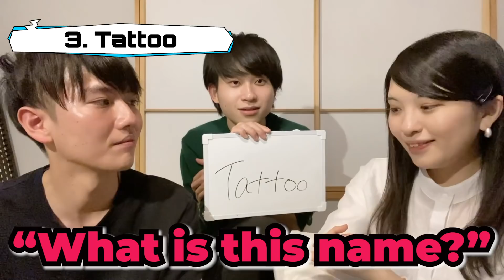What A Foreign Girl Loves, And Was Surprised About India.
We are MaharaJapan.
This time Fumicorn talked about what she was surprised about "LOVE" in India.

▼ INSTAGRAM for more!

You can enjoy
 ・VIP-only contents📷
・Interactive communication 👨‍👨‍👧‍👦
Ex.) Follow your Instagram
        Discussing about next video contents